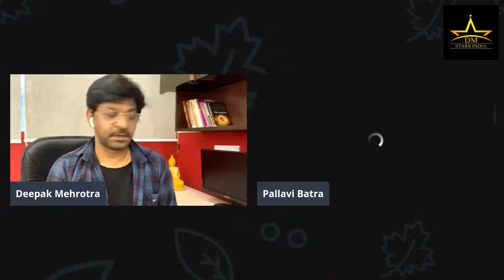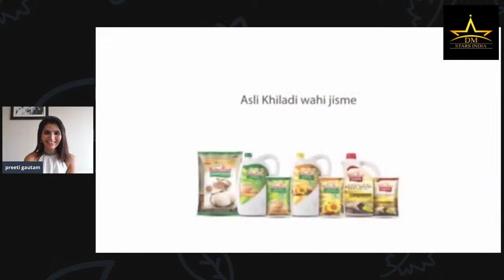Uncovered with Deepak Mehrotra - S3 || Pallavi Batra & Preeti Gautam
I, Deepak Mehrotra, welcomes you to our very first online show of "Uncovered with Deepak Mehrotra". Today, we are having Pallavi Batra & Preeti Gautam, the ladies who are known for their talent and beautiful work across the industry.

Let's chat with them and know their joyful journey from themselves only.